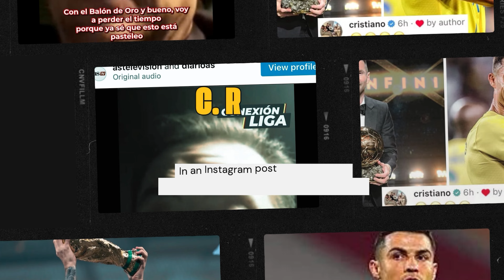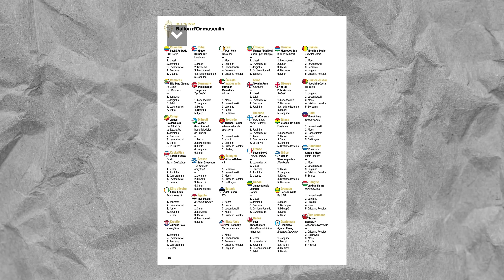Lionel Messi's Ballon D'Or and C. Ronaldo's Comment On Instagram | Nasir Tamzid Official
Lionel Messi Ballon D'Or and C. Ronaldo's Comment On Instagram
Ronaldo Ballon d'Or: Cristiano 'Likes', Comments On Insta Post Saying Messi Shouldn't Have Won More Than 5 Trophies
Ronaldo Ballon d'Or: After Messi's tally of eight trophies, it is Ronaldo who has the second best tally of Ballon d'Or wins with five such trophies to his name.

 Lionel Messi recently won his record-extending eight Ballon d'Or award. While Messi and Cristiano Ronaldo are two names that swept away the majority of the awards over the last decade, in the last few years Messi has had the last laugh over his long-time rival, beating him with quite a distance. After Messi's tally of eight trophies, it is Ronaldo who has the second best tally of Ballon d'Or wins with five such trophies to his name. However, it is Ronaldo's latest social media activity that has caught all the attention. Ronaldo seems to have indirectly trolled Messi by liking and sharing a comment on a post which suggested that Messi shouldn't have won more than five Ballon d'Ors.

"Hello friends. What we knew happened, they were going to give Messi another Ballon d'Or again. He went to retire in Miami, even though he already looked like he was retired at PSG preparing for the World Cup. He won the World Cup, yes, good, but with 6 penalties... The World Cup was 10 months ago, it's November. Messi has 8 Ballon d'Ors, he should have had 5. He has Iniesta/Xavi's Ballon d'Or, Lewandowski's who won 6 trophies in one season and Haaland's who was the top scorer," read the post in which Ronaldo left smiling emojis while 'liking' it.
 - ABP News